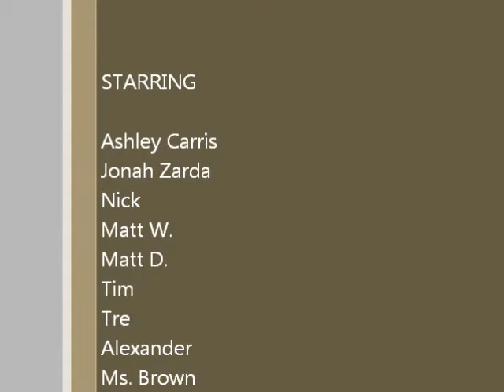Zombies Take Over The School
Zombie Movie that I had to make for an English class. Enjoy and I'm not a professional film maker so don't leave nasty comments.